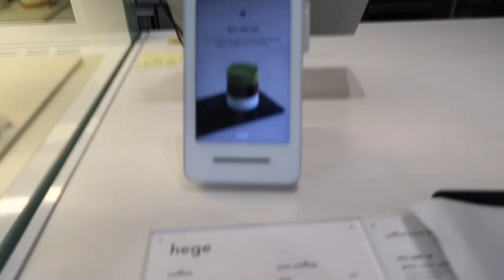My K-Beauty Routine: Prep for 🇺🇸 (tan, lash perm, hair etc.)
socials 🍉
hi friends, hope you enjoy this following me as I (attempt to) glow up for my 3 week trip to 🇺🇸! So many exciting videos filmed and planned to share on this channel in the near future so make sure that you stick around.
Thank you for finding your way (back) to my channel where I log bits and pieces of my life's collected chaos 🤍🐬xx